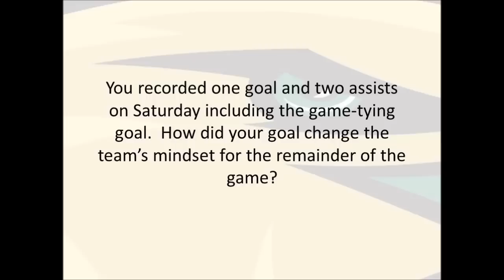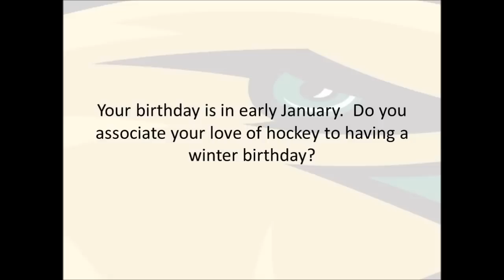The College at Brockport Male Athlete of the Week: Chase Nieuwendyk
Chase Nieuwendyk has been named The College at Brockport Male Athlete of the Week for the week ending November 10.